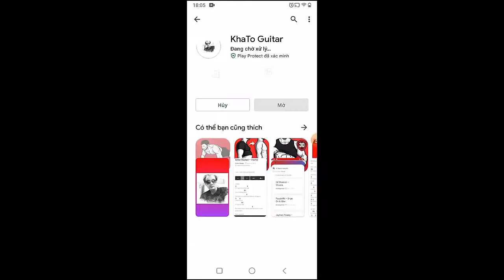Conan Gray - Footnote | Guitar Tutorial